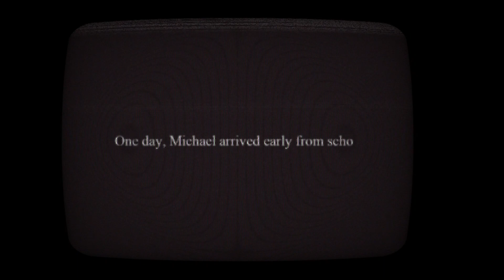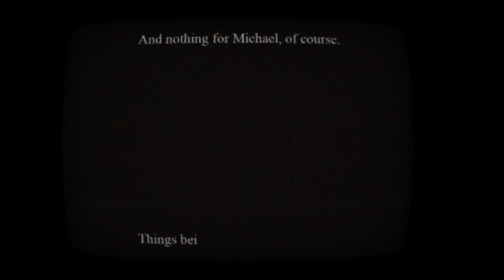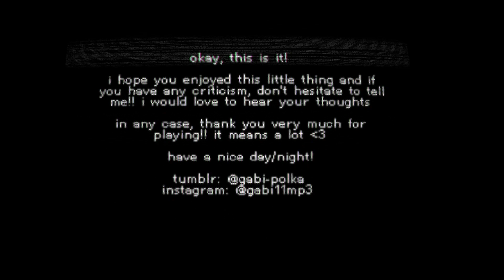Michael's adventure full playtrough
Links to my other social medias:
My Gamejolt: